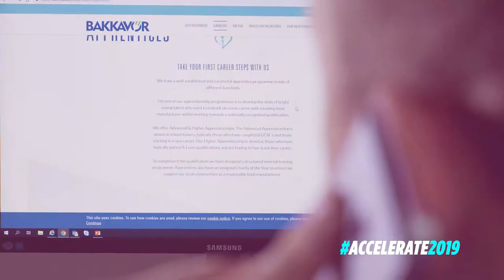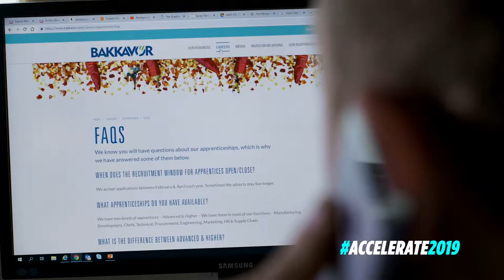HR apprenticeships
HR Apprenticeships Bakkavor Apprenticeship Manager, Cian Short explains why he chose DPG to deliver their HR Apprenticeships programmes and why he feels HR Apprenticeships are a great route for any business. Take a look at this video to find out why you should choose DPG for your HR Apprenticeships